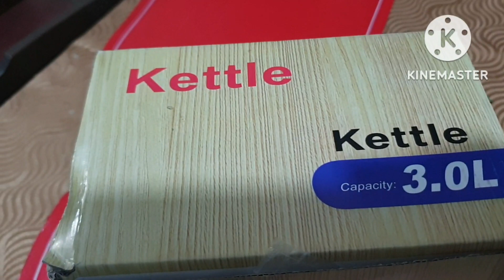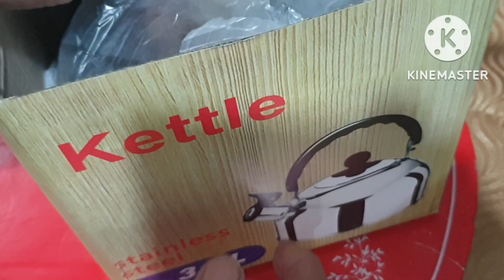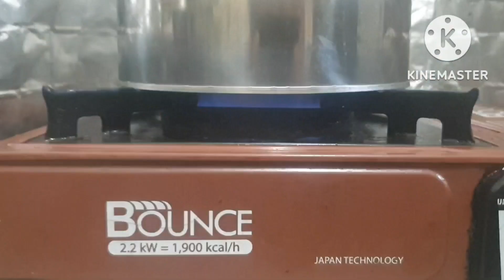INDUCTION COOKER / BUTANE GAS STOVE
I have no regrets why I took this video, I could have ask cause I have warranty of my induction cooker but it's a waste of time, travel to and fro for warranty, anyways I got spare stove here which is butane fas stove, very easy too, comfortable .I just had this video to share to everybody that IF we need to have spares, do it for emergency. I have this butane for years cause we experienced heaps of brownouts,  I wanted to cook in charcoal too or wood but no open space at my end.